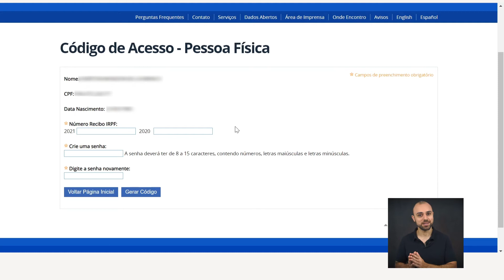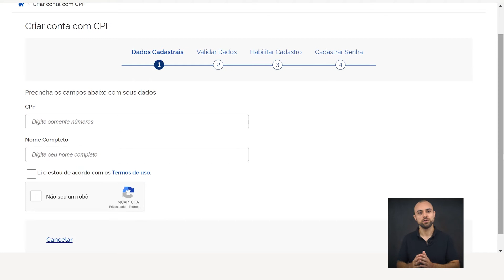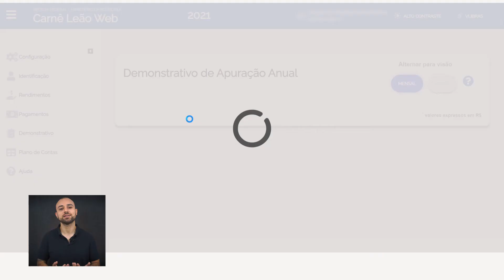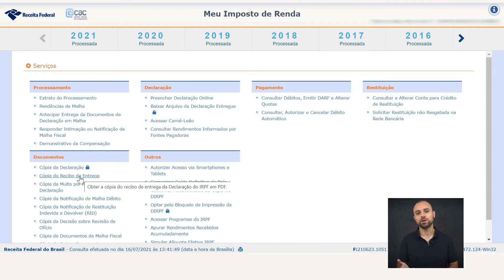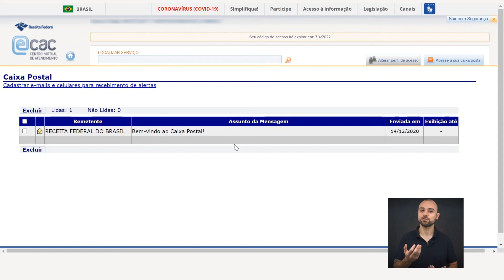🦁 Portal e-CAC Receita Federal | Como Acessar os Principais Serviços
Consulta da malha fina, consulta de débitos da dívida ativa da união, carnê leão web e comprovante de inscrição no CPF são alguns serviços que podem ser acessados pelo portal e-CAC da Receita Federal. Além destes serviços, o cidadão ainda pode: - solicitar agendamento de atendimento presencial em uma unidade da Receita Federal; - ser atendido via chat; - preencher declaração anual; - PER/DCOMP; - emitir cópia dos recibos de entrega de imposto de renda, entre outros. Confira neste vídeo como acessar esses serviços.

🔗LINKS Mencionados Neste Vídeo:
Portal e-CAC: